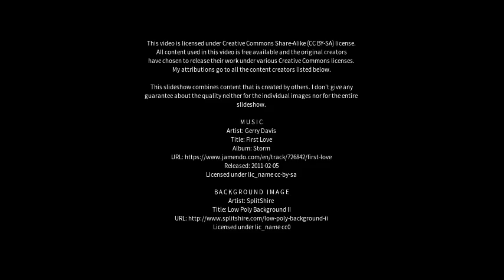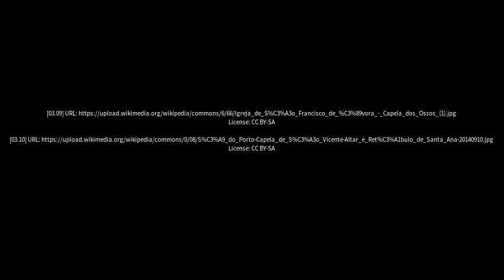Best places to visit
Best places to visit - Capela (Brazil) Best places to visit - Slideshows from all over the world - City trips, nature pictures, etc.